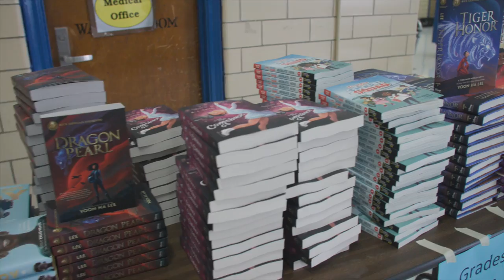11,000 Books at PS 1 in Manhattan, NY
AFT’s Reading Opens the World bookmobile and 11,000+ books stop in Chinatown in NYC. AFT and UFT partners to distribute free and diverse books to the students of P.S.1 and the surrounding community.